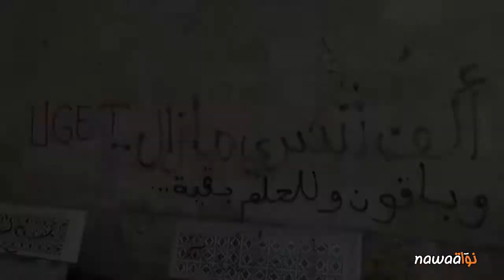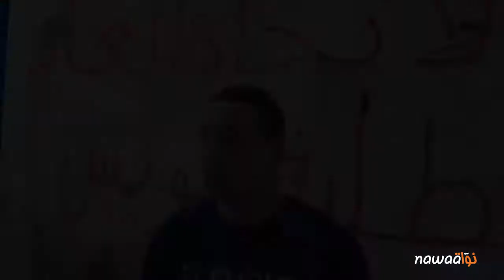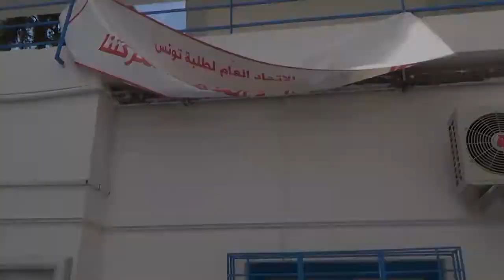علاقة الطالب بالاتحاد العام لطلبة تونس